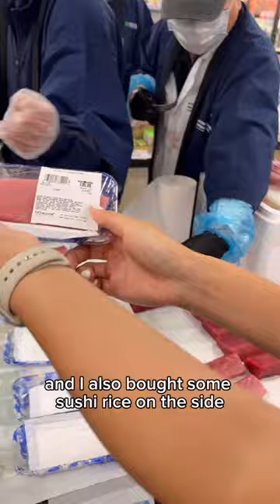Fresh Bluefin Tuna For Breakfast?!! | Tuna Filleting Event at Mitsuwa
Listen to my "So This Happened Podcast" on Spotify or Apple Podcast